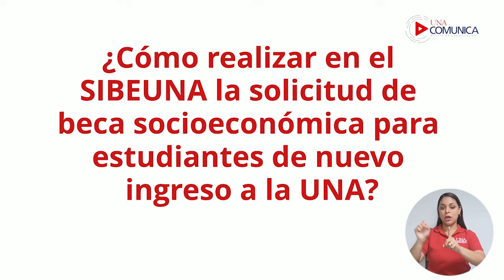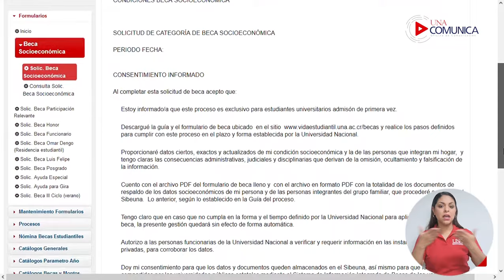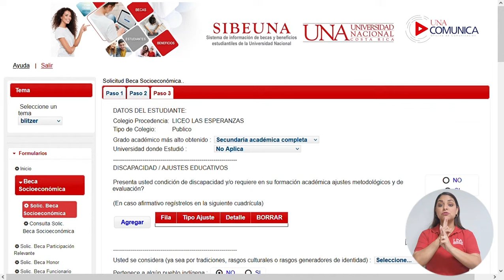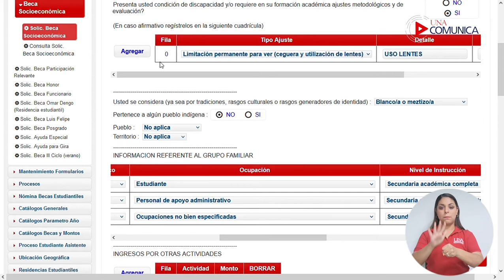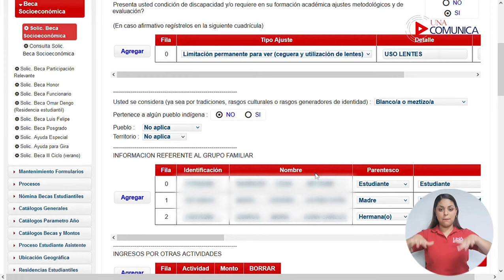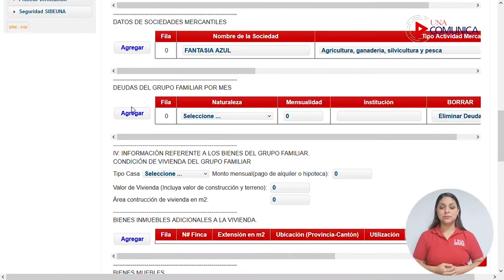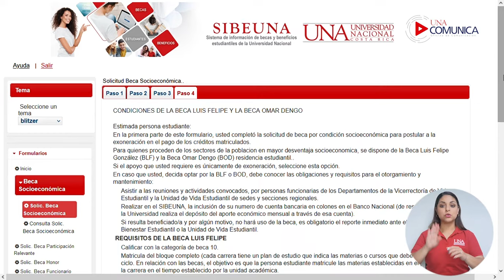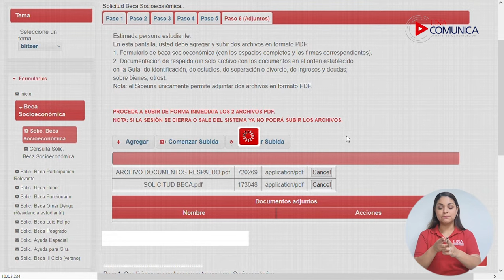¿Cómo realizar en el SIBEUNA la solicitud de beca para estudiantes de nuevo ingreso a la UNA?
Si usted ganó su ingresSi usted ganó su ingresó a la UNA y preparó los siguientes archivos pdf:

a) La solicitud de beca socioeconómica
b) La documentación de respaldo

puede realizar la solicitud en el SIBEUNA, en el periodo ordinario de su matrícula del I Ciclo.

 Ubique el SIBEUNA en el sitio web de la UNA o desde el navegador de su preferencia.

 Ingrese al SIBEUNA digitando su número de cédula si usted es nacional o su identificación universitaria que inicia con A00 en el caso de ser una persona extranjera (utilice siempre la letra “A” en mayúscula).

 Digite la clave de matrícula, esta debe ser de 8 dígitos.  Si tiene dificultad con la clave, revise la información de cambio o recuperación de claves en el sitio web de la UNA.

 Dar clic a la casilla “ENVIAR”.

 Ubique en “Formularios” la opción de la Beca socioeconómica e ingrese a la “Solicitud”